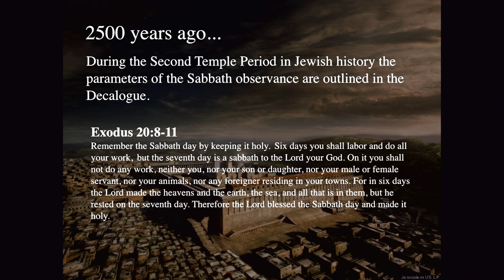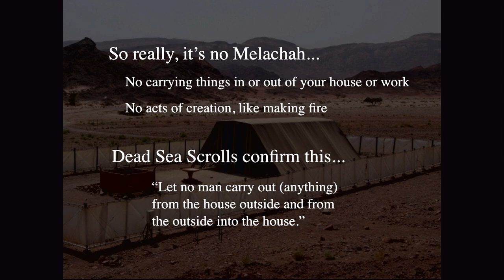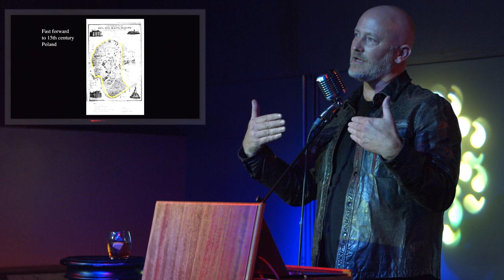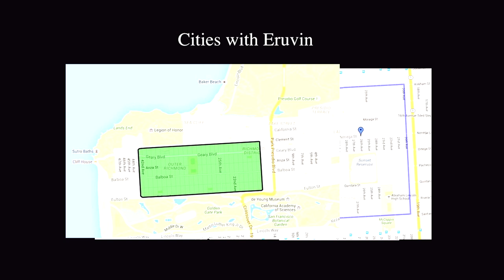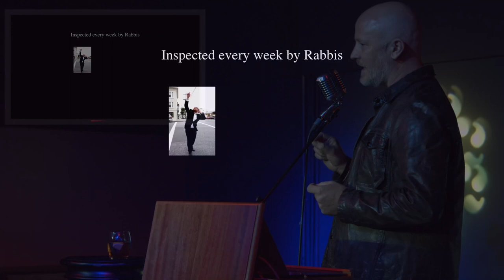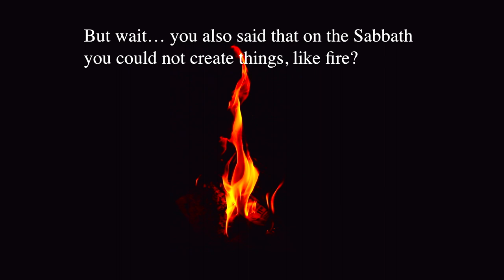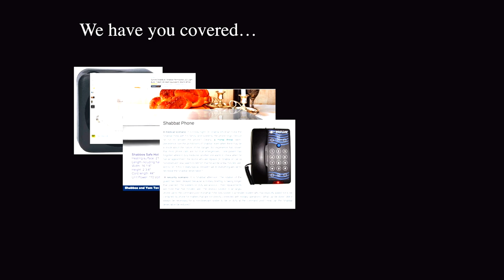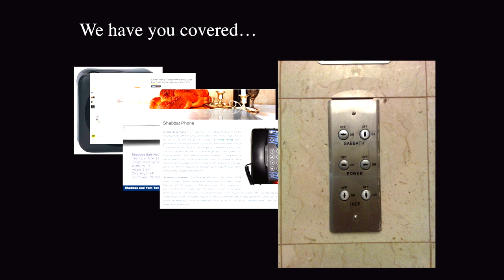Eruvim: The Invisible Religious Walls That Surround Us | Odd Salon CONTRAPTION 7/7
Alexander Rose ~ Eruvim: The Invisible Religious Walls That Surround Us

Stories of mad makers & ingenious inventors; marvelous machinery, implements of wonder & infernal devices

Curated by John Adams
Edit, Camera, Post production: John Adams
Assistant Camera and Switching: Marcus Marchesseault
Sound: Steen